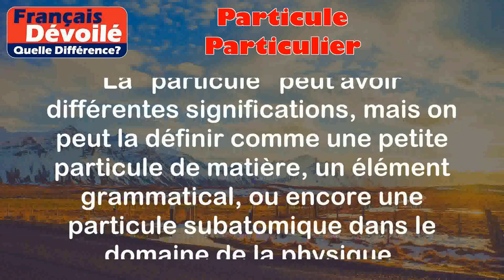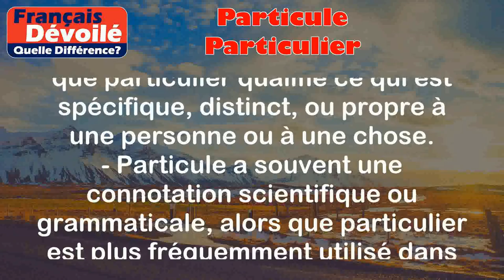Particule et Particulier (Quelle Diff.)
Particule:
La "particule" peut avoir différentes significations, mais on peut la définir comme une petite particule de matière, un élément grammatical, ou encore une particule subatomique dans le domaine de la physique.

Exemples:
- Particules de poussière dans l'air: Petites particules solides en suspension dans l'air.
- La particule "ne" en français: Un élément grammatical utilisé dans la négation des phrases.

Particulier:
"Particulier" est un adjectif qui qualifie ce qui est spécifique, distinct, ou propre à une personne ou à une chose en particulier.

Exemples:
- Un détail particulier: Un élément précis ou spécifique.
- Un individu particulier: Une personne spécifique, distincte des autres.

Différence entre les deux termes:

- Particule est souvent associée à des éléments physiques ou grammaticaux plus petits, tandis que particulier qualifie ce qui est spécifique, distinct, ou propre à une personne ou à une chose.
- Particule a souvent une connotation scientifique ou grammaticale, alors que particulier est plus fréquemment utilisé dans un contexte quotidien pour décrire des caractéristiques spécifiques ou des éléments distincts.